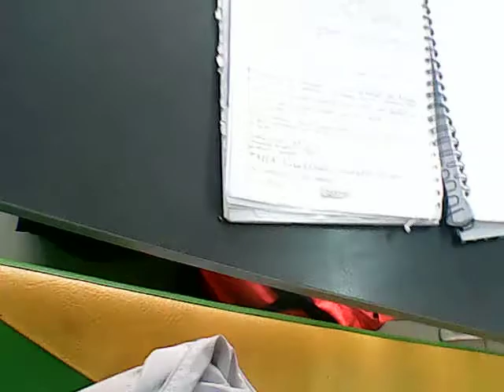the color is all over the worldparatodo el mundo es el color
un mundo de color en el universo